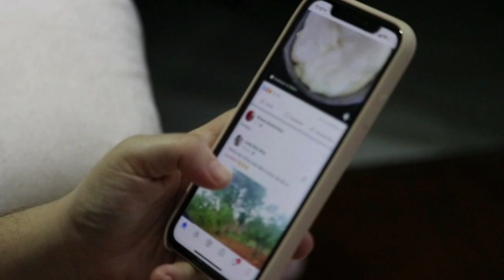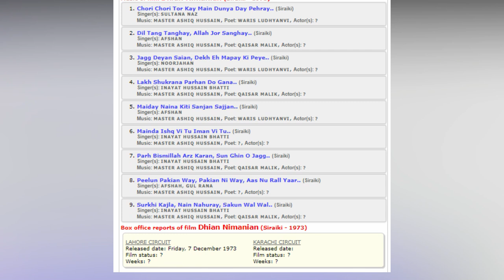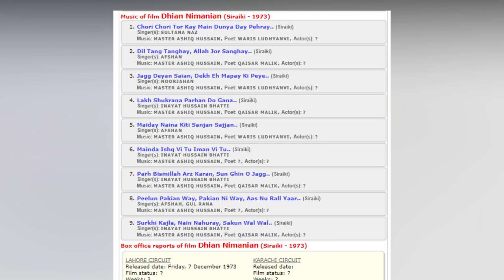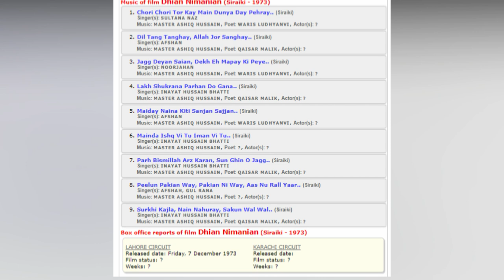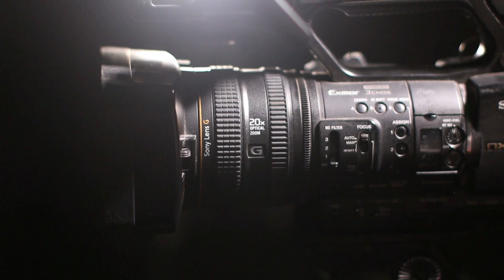What was the national achievement of Inayat Hussain Bhatti? |Pakistani Film Dhiyaan Nimaniyan Reivew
What was the national achievement of Inayat Hussain Bhatti?
Amazing Facts About Pakistani Film Dhiyaan Nimaniyan Reivew

Our Previous Videos:
2: PAKISTANI SINGER NAHEED AKHTAR KI ZINDAGI MAIN KON KESE AYA | FULL LIGHT WITH NADIR HUSSAIN NADIR
5: Waheed Muraad Biography in Urdu| Hindi By Nadir Hussain Nadir | Full light with nadir hussain nadir
6: SUPER STAR WAHEED MURAD KI PEHLI MUHABBAT JIS KA DUKH MOUT TAK SATH RAHA |Nadir Hussain Nadir
7: Super Star Waheed Muraad , Shabnam | Judai ke baad kese mile| Untold Story | Nadir Hussain Nadir
8: Pakistani Film Actress Megha Jee | Stage Dancer and Singer ki Love Story |Nadir Hussain Nadir
9: Waheed Muraad ki Zindagi ke Aham Inkshaaf in Urdu| Hindi| Full light with nadir hussain nadir
10: Saeed Khan Rangila Film Star Legend Ki Story |Urdu |Hindi |Full Light With Nadir Hussain Nadir
12: Pakistani Film star Rani kis beemari ki wjjah se mout ka shikar hui| Full light with nadir hussain
18: Pakistani FIlm Star Nadeem  Real Story | Biography in Urdu Hindi|Full Light With Nadir Hussain Nadir
20: Babra Sharif VS Waheed Muraad Real Story  in Urdu | Hindi | Full Light With Nadir Hussain Nadir
20: Malka Tarannum Noor Jahan ko Kis Ki Awaz Pasand Thi | Urdu Hindi Noor Jahan Biography
22: Film Star Shahid Waheed Murad And Mumtaz Movie Sheeshe Ka Ghar | Real Story | Urdu | Hindi
28: Who saved Nadira's killer? | Nadira Sad Story and Biography | Full Light With Nadir Hussain Nadir
32: How did Rozina get out of the film industry? |Rozina Sad Story| Full Light With Nadir Hussain Nadir
33: Which Sorrow took Umar Sharif's life | Umar Sharif Sad Story | Full Light With Nadir Hussain Nadir
36: Was Waheed Murad really a spiritual figure? | کیا وحیدمراد واقعی روحانی شخصیت تھے؟ | full Biography
41: Shabnam and Waheed Murad's Golden Jubilee Films and Songs | Full Light With Nadir Hussain Nadir
42: Waheed Murad and Zeba Superhit Movies and Songs | Biography | Full Light With Nadir Hussain Nadir